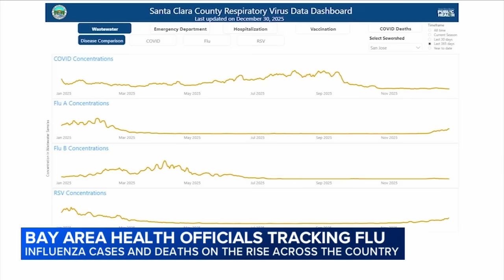Health officials explain why 'Super K' flu variant can lead to severe illness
Hospitals in the Bay Area are reporting more "influenza-like illness," pointing to a mutation in the strain. Medical experts are recommending to still get vaccinated to prevent severe illness, especially those over 60 years old or young children, and ask your doctor about an antiviral medication.